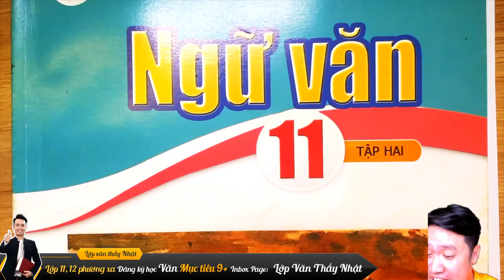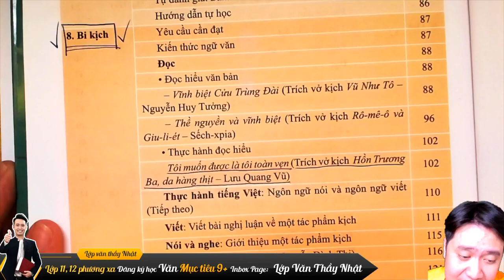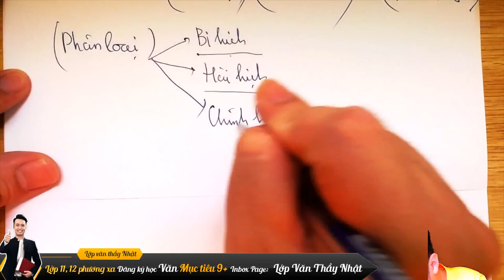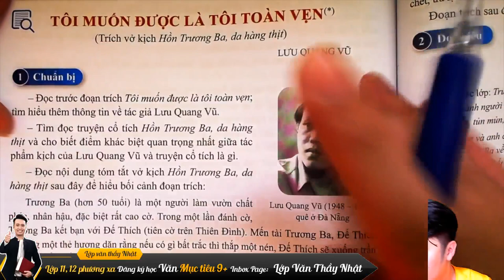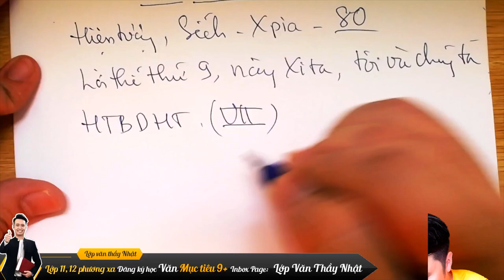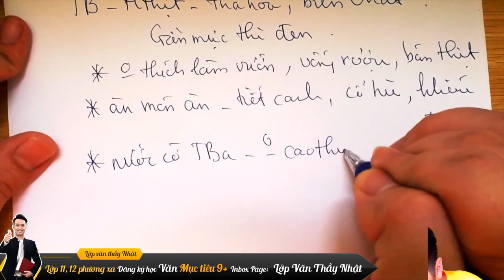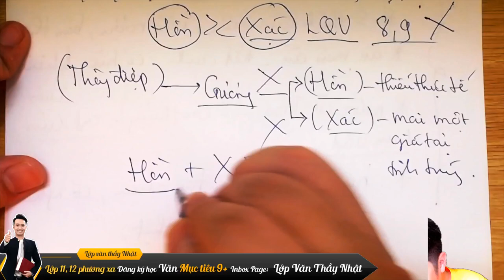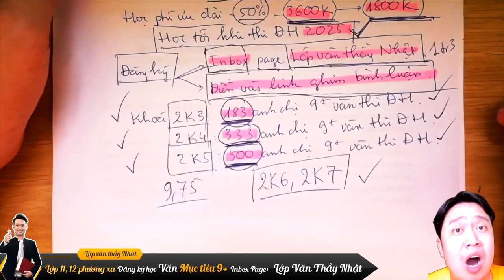Tôi muốn được là tôi toàn vẹn - Bi Kịch - ngữ văn 11 - chương trình mới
✅ Học sinh phương xa đăng kí học Văn Live cùng thầy Nhật, xuất phát sớm mục tiêu 9+ để bỏ xa đối thủ, học trước chương trình 12, luyện đề chấm chữa 1:1 trong hôm nay nhận ngay 6 sách bản mới nhất gửi về nhà và ưu đãi 50% học phí , điền vào link các chị tư vấn cho em nhé

Thầy Nhật Dạy Văn - Anh Tũn Dạy Văn